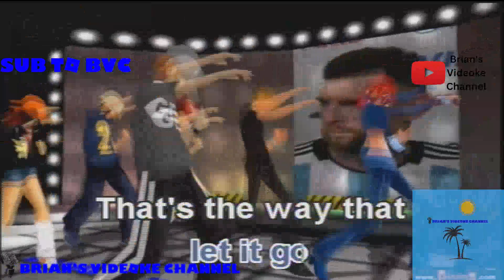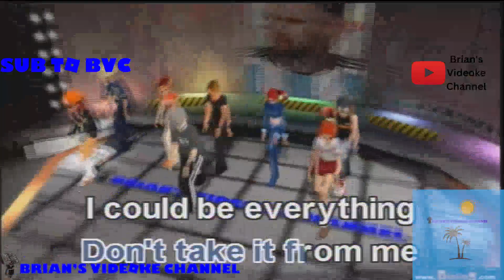Sharks- Imagine Dragons (Karaoke)